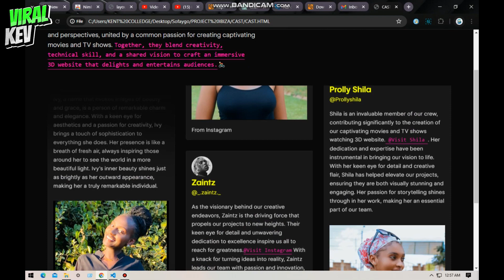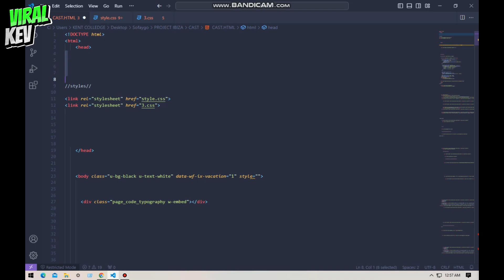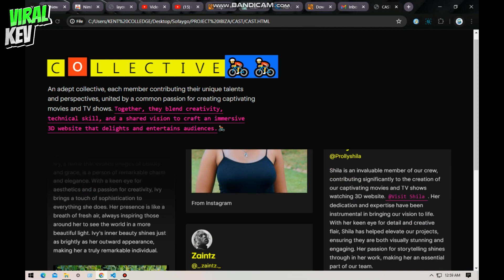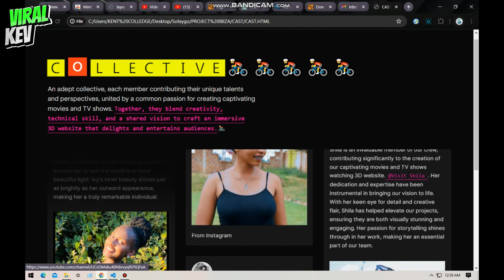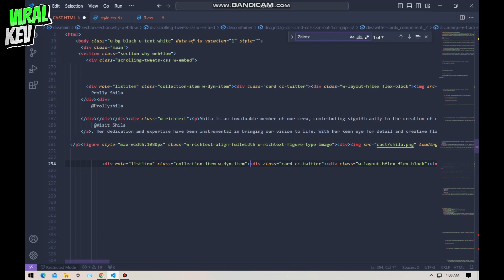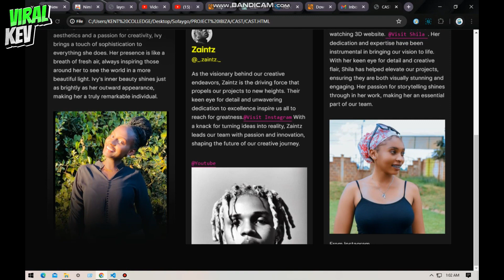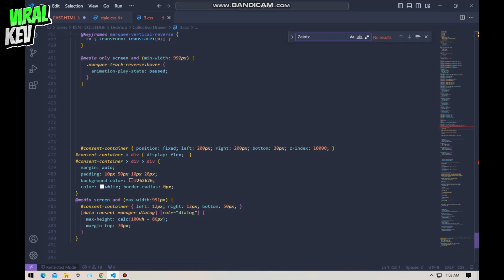Create an HTML/CSS slider with animations in 1 minute (Easy)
"Success is not final,
 failure is not fatal: It is the courage to continue that counts."
- Winston Churchill -

1.PRESS SKIP ON THE TOP RIGHT OF THE PAGE THAT FOLLOWS
2.IN THE 2ND PAGE SELECT THE SPEED OF DOWNLOAD YOU WANT

\\--END--\\